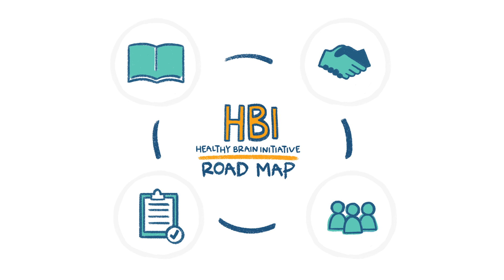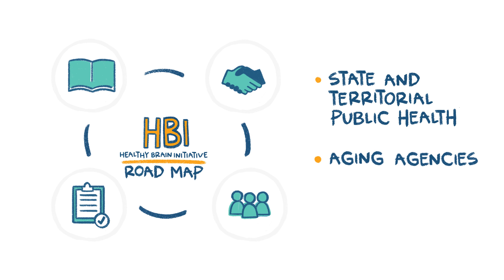When Brain Health Meets Public Health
While there is not a cure for Alzheimer’s disease, there is hope in care and dementia prepared systems. State public health agencies are well primed to follow the 25 actions outlined in the Healthy Brain Initiative for State and Local Public Health Road Map. This 3-minute sketch video provides a quick overview of dementia in the United States and the Road Map. It is supported by the CDC’s Alzheimer’s Disease and Healthy Aging Program.